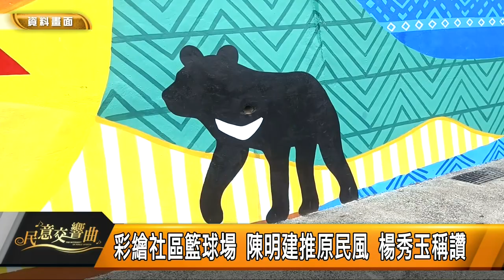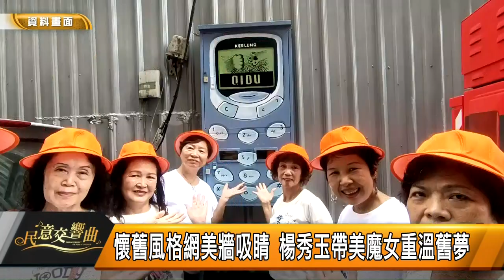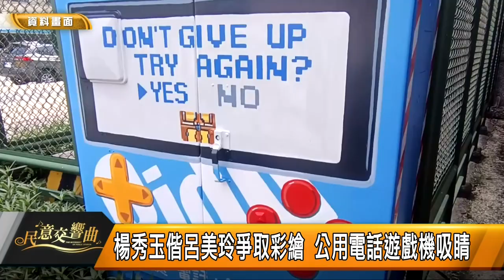民意交響曲｜113 10 04 ｜基金一路斑馬線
主持人蔡曉君開場並介紹來賓
副議長楊秀玉、市議員陳明建、市議員吳驊珈

主題一：檢視地方需求與基礎建設 打造美好家園
1. 關注交通
新北589公車延駛百福社區 地方肯定便民政策
基金一路208巷路口斑馬線對折 視線有死角
人行道太窄有障礙物 推動通學步道改善
爭取規劃安樂區轉運站 造福通勤族
解決安一路停車位不足問題 督促安樂國小蓋停車塔
電動機車與電動公車面面觀
2. 活絡地方 打造觀光景點
彩繪社區籃球場 推原民風
懷舊風格網美牆吸睛+彩繪公用電話遊戲機吸睛
化身蔬菜人 歡迎普度採買到南興市場
爭取大武崙沙灘 路口意象+彩繪牆面
重視風景區基礎建設 安全管理+地方設施+步道
檢視情人湖委外經營之方案
大武崙森林運動公園 延續其生命
3. 善的循環
募集愛心物資 協助弱勢家庭+營養午餐+老人供餐
協助弱勢家庭申請經費 超過百萬

主題二：展望未來
深根在地為民謀福 營造幸福基隆
活絡地方 打造觀光景點